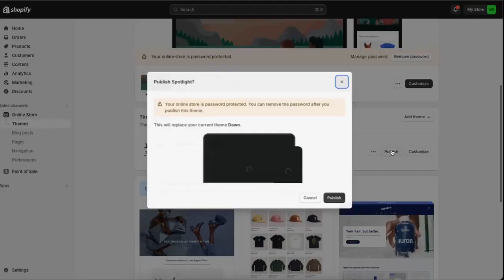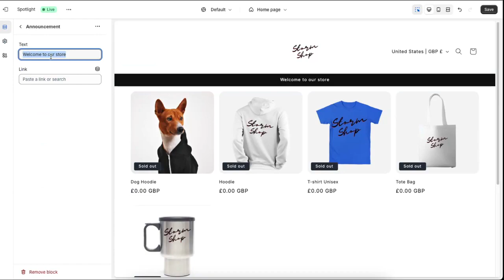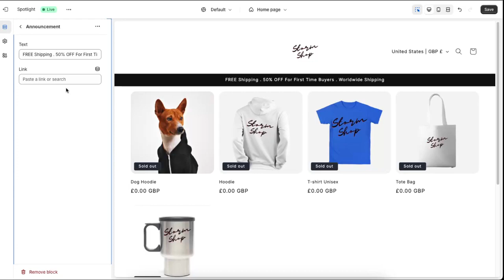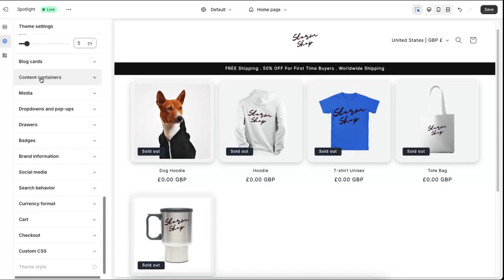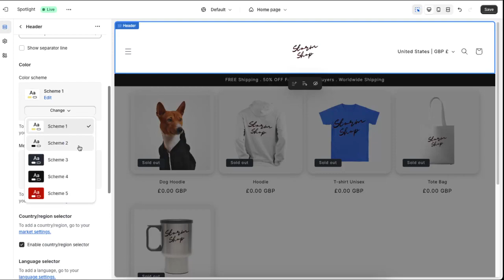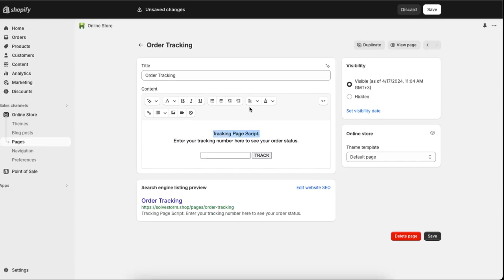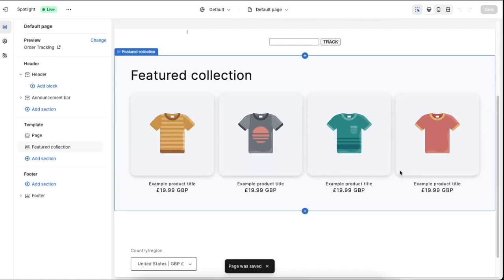Cómo personalizar el tema Shopify Spotlight 2024